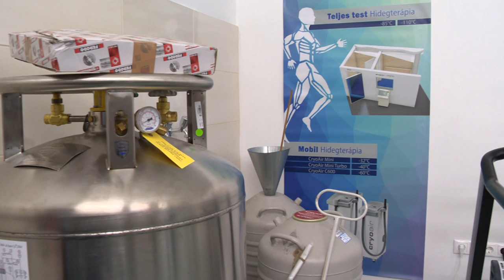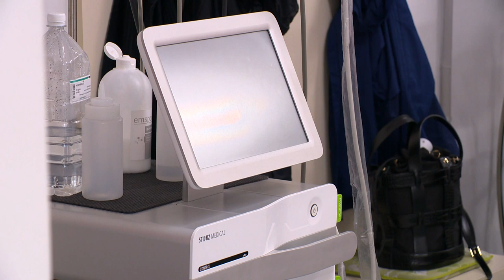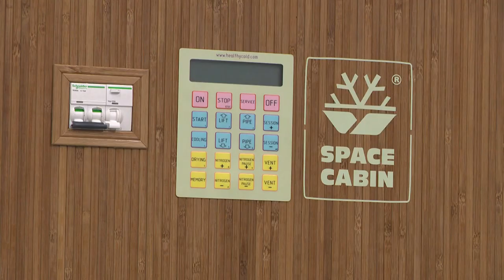Kisvárda Futball Egészségügyi Centrum